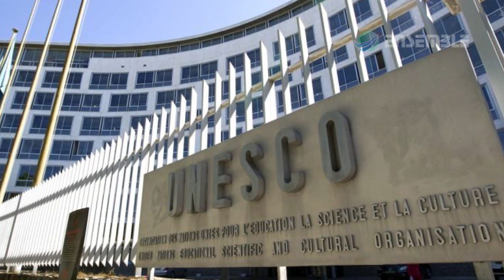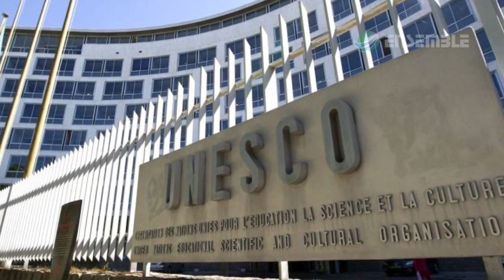Indian Culture and Heritage-भारतीय संस्कृति एवं धरोहर- भाग -1- के. सिद्धार्थ सर